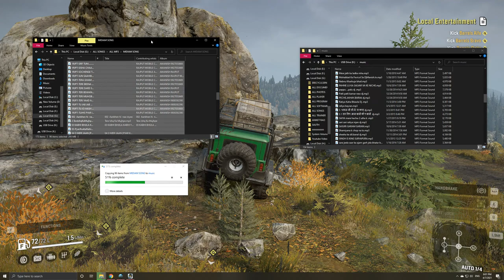SnowRunner - Local Entertainment task - The Hardest Task in Black River 4K Gaming